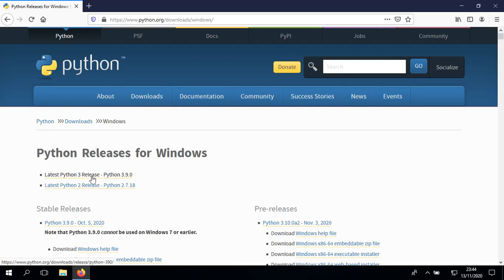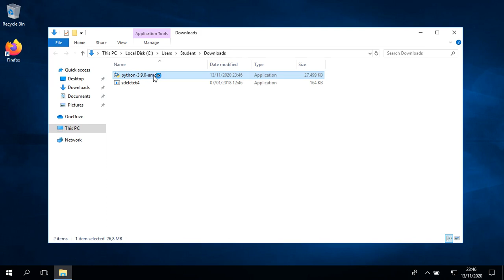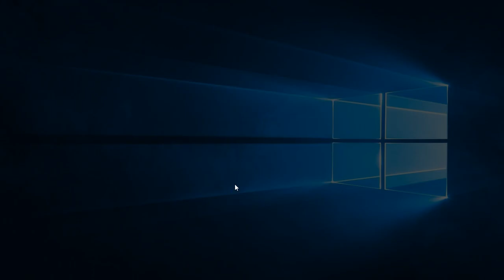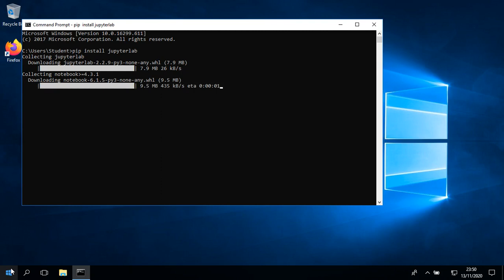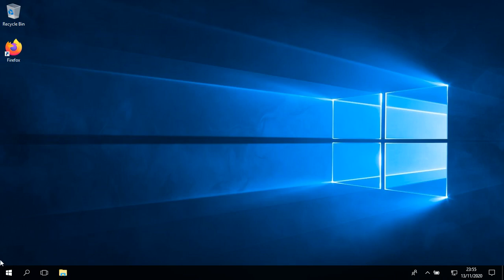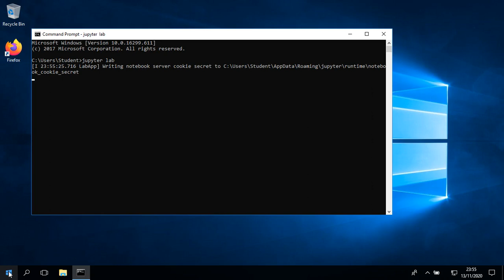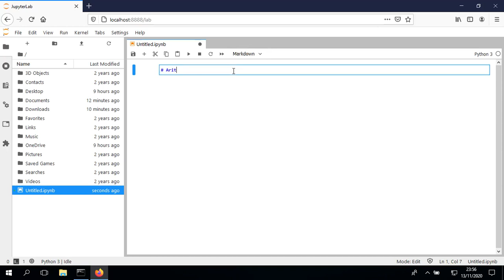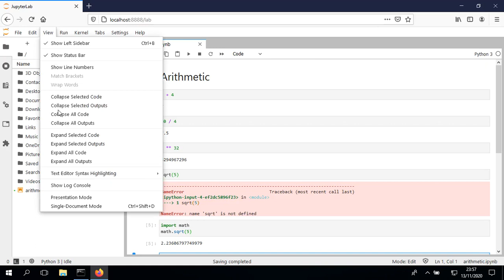Install Python and Jupyter for Windows 10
00:00 Download Python installer latest version

01:57 Install Python
    - check "Add Python 3.x to PATH"
    - click "Install Now"
    - click "Disable path length limit"
    - click "Close"

05:17 Install Jupyter
    - open Command Prompt
    - type `pip install jupyterlab`

10:56 Run Jupyter
    - open Command Prompt
    - type `jupyter lab`
    - Jupyter will open in browser automatically
    - click menu "File - Shutdown" to end Jupyter